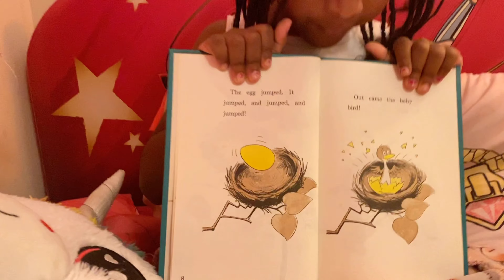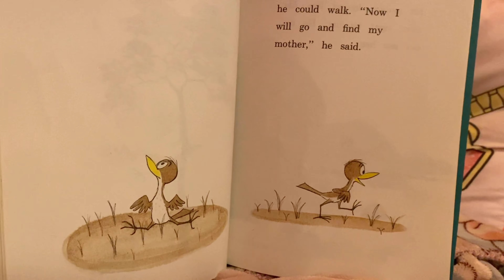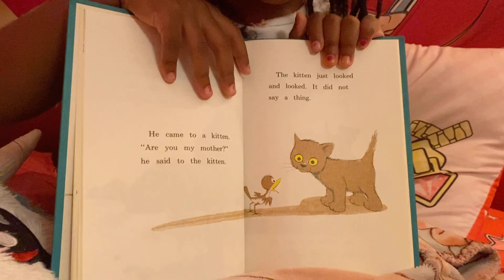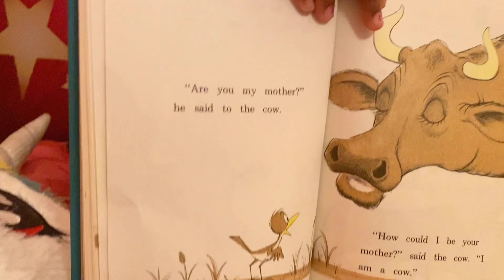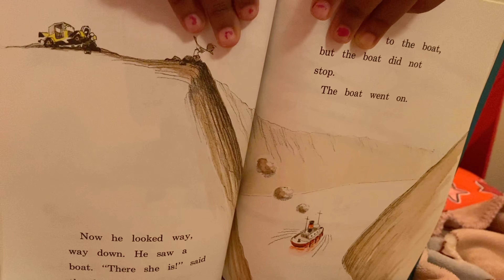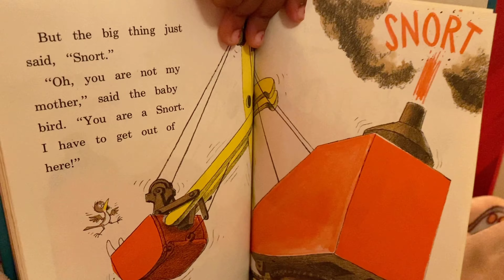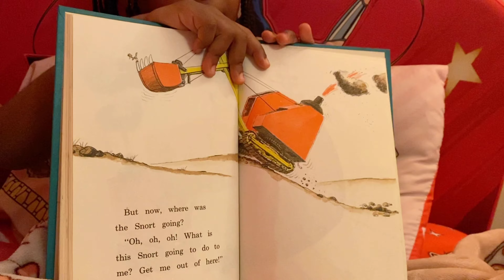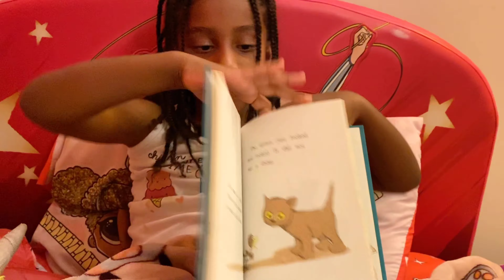Story time with Simar!/Are you my mother?/5 year old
We try to inspire a lasting love of reading and learning in your child. The most effective way to encourage your children to love books and reading is to read aloud to them, if you don’t have time just open our story times to them. It’s just as good and interactive.